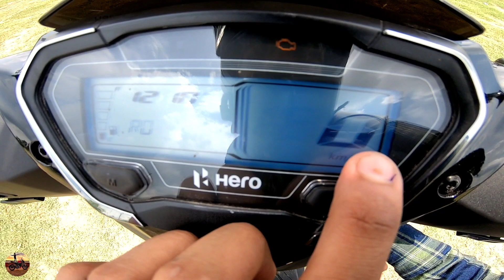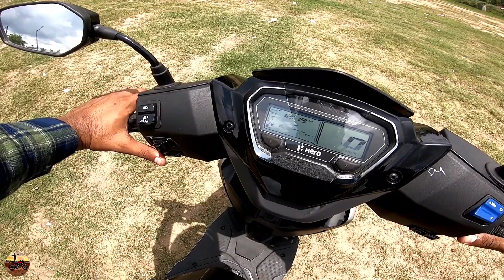All New Hero Xoom Detailed Ride Review - India's Best 110cc scooter ?